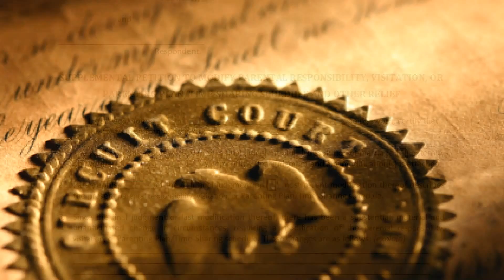Start Process 03.mp4